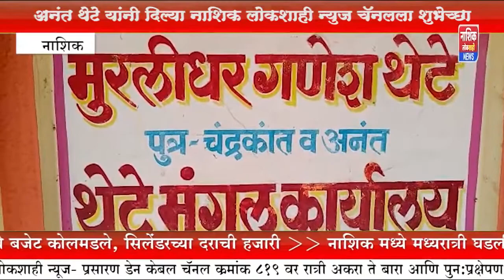आनंत मुरलीधर थेटे यांच्या नाशिक लोकशाही न्यूज चैनलला शुभेच्छा ...